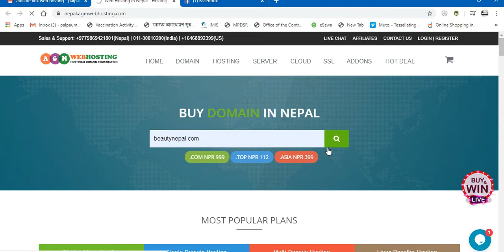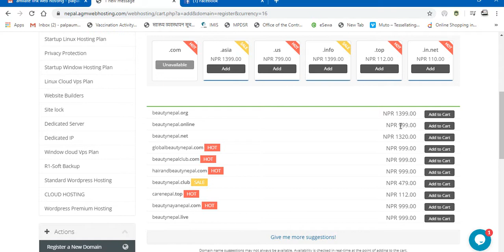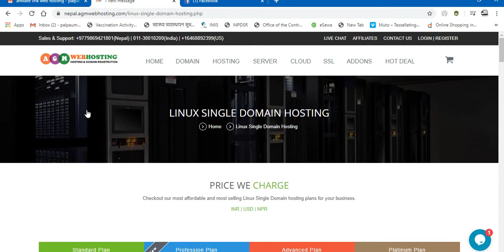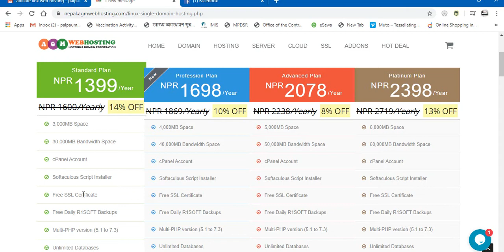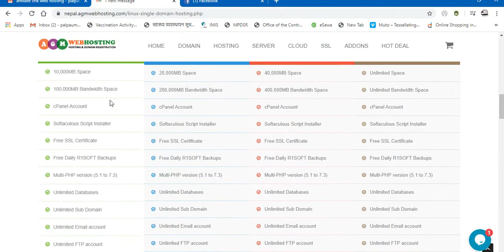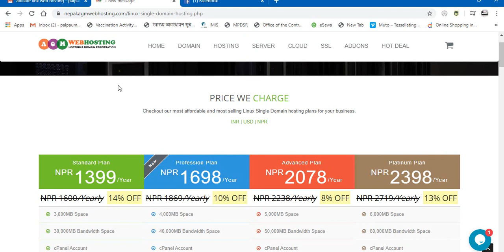# आफ्नो वेबसाइट कसरी बनाउने ? | How to make own website in Nepal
Respected viewer,
This video expose lots of knowledge about website .Full information about How to create your own domain and hosting easily . Now days you can directly create domain/ hosting  and directly payment throughout esewa.